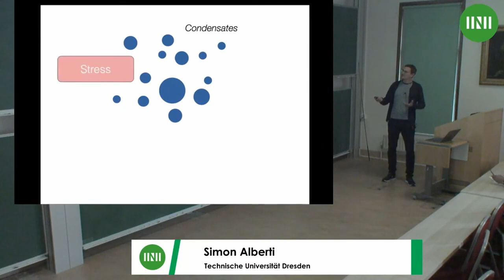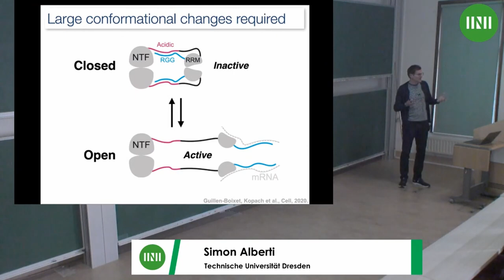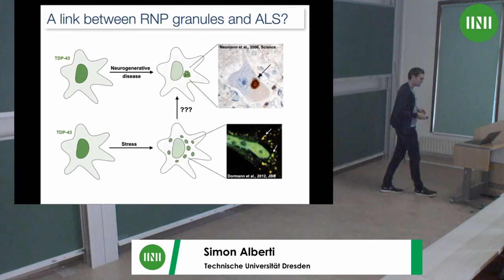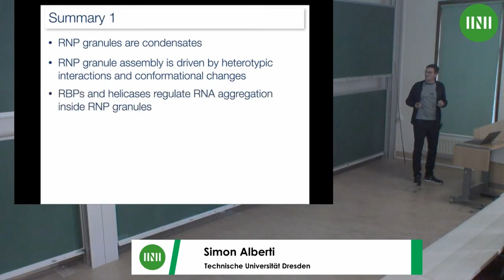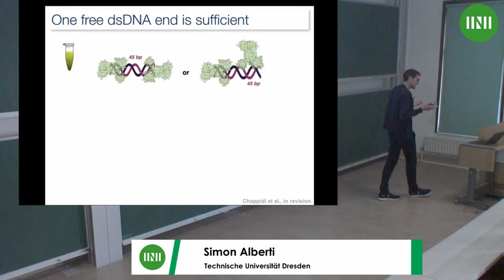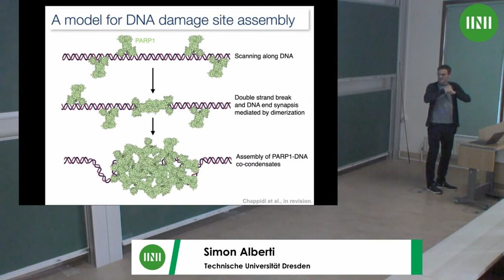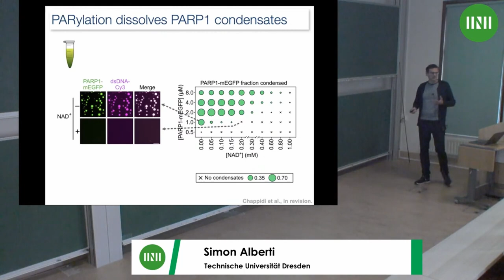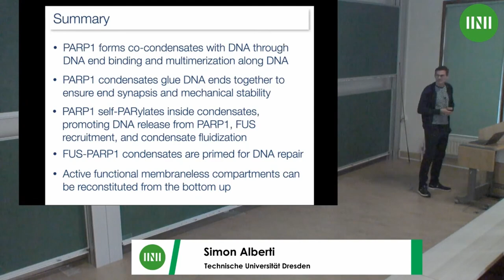Prof. Simon Alberti | Biomolecular condensates at the nexus of cellular stress, disease and aging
Speaker: Professor Simon Alberti (Technische Universität Dresden)
Date: 9th Oct 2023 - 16:00 to 17:00
Title: Biomolecular condensates at the nexus of cellular stress, disease and aging
Event: (SPLW03) Biological condensates: cellular mechanisms governed by phase transitions

Abstract: Stress-inducible biomolecular condensates such as ribonucleoprotein (RNP) granules and DNA damage sites play major roles in cellular organization and physiology. In this talk, I will discuss how the concept of biomolecular condensates has expanded our view of stress responses and has revealed important links to aging-related diseases. I will introduce quantitative bottom-up biochemistry approaches that now allow us to reconstruct multicomponent, active condensates such as RNP granules and DNA damage sites in the test tube. Using these approaches as well as innovative imaging and biophysics, we have gained important insights into the molecular rules underlying condensate assembly, such as the molecular driving forces that govern condensation, the conformational changes underlying assembly and the molecular mechanisms of condensate regulation. I will further discuss how the concept of biomolecular condensates has allowed us to dissect the functions of stress inducible condensates, and I will demonstrate how condensates can be used to sense and respond to changes in the environment and regulate fundamental cellular processes such as protein synthesis and DNA damage repair.